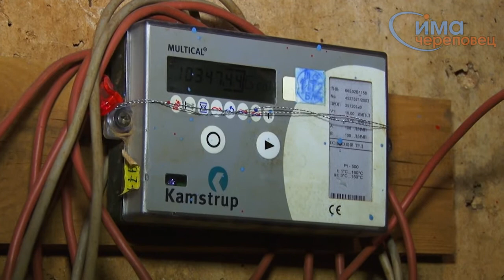02.10.2013 Школа жилищного просвещения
Ученикам «Школы жилищного просвещения» сегодня провели урок в подвале жилого дома.